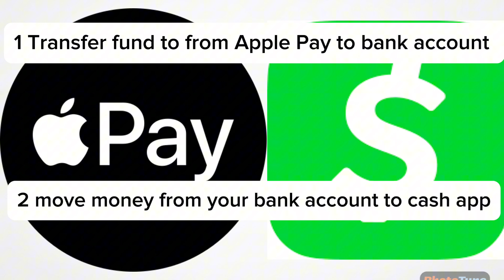How To Transfer Apple Pay to Cash App (2024)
how to Transfer Apple Pay to Cash App